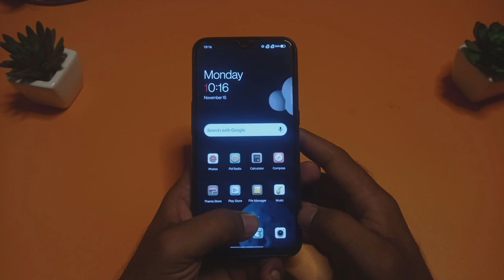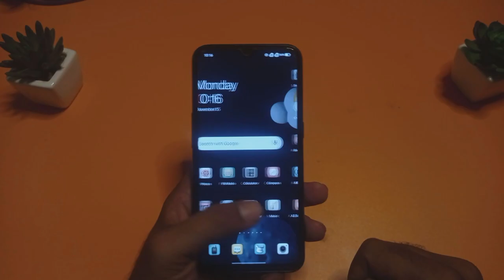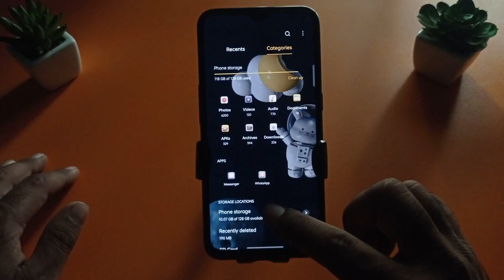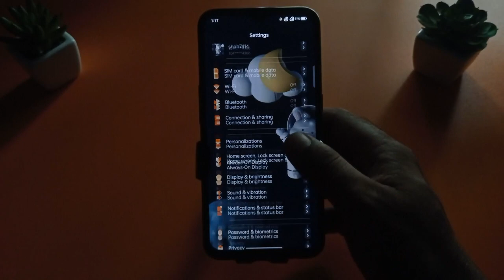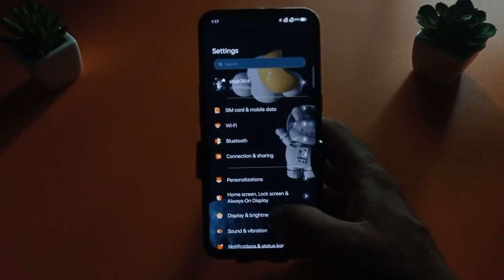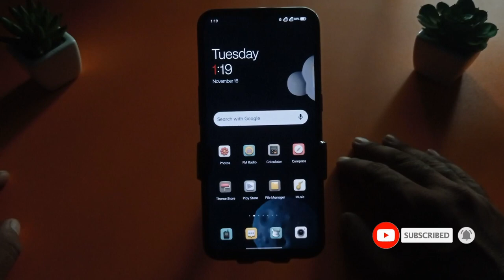Space 3D Theme For Oppo And Realme|| Live lock screen revolving walpaper|| All oppo realme devices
Theme link..
Realme UI 2.0 & Color OS 11